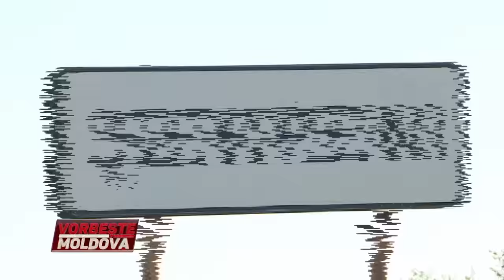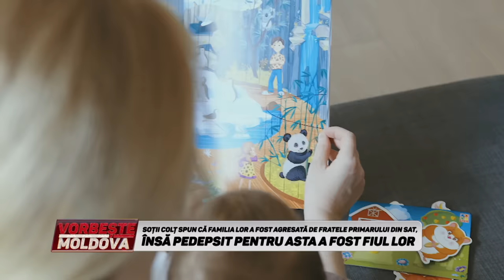VORBEŞTE MOLDOVA: "ODIHNA" DE LA NISTRU